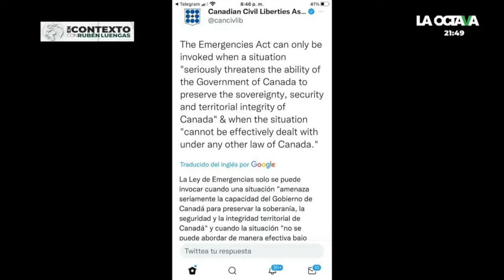Es FALSO que RUSIA va a INVADIR a UCRANIA; EU continúa con la letanía mediática RUSÓFOBA: Nader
El analista internacional Christian Nader señala que es falso que Rusia va a invadir a Ucrania, lo que intenta hacer desde 2014 es crear condiciones brutales para crear una matanza y Moscú tenga que intervenir; al mismo tiempo EU continúa la letanía mediática rusófoba.